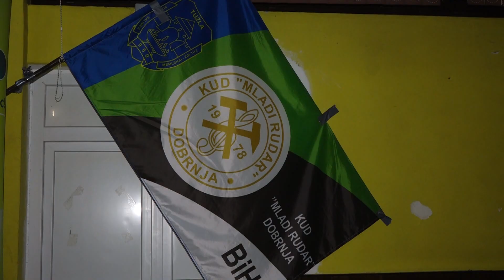Večeras koncert KUD "Mladi rudar" Dobrnja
KUD Mladi rudar Dobrnja obilježava 45.godina postojanja. Tim povodom večeras u  Društvenom domu Dobrnja organizuju koncert, na kome će nastupiti prvi i drugi ansambl , te gosti KUD Puračić i muzička grupa.

(RTV7)